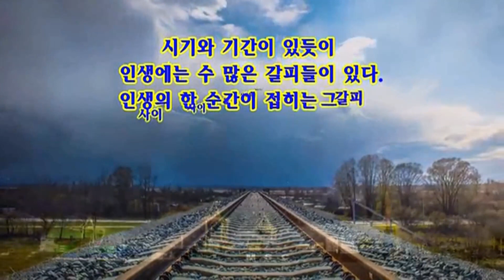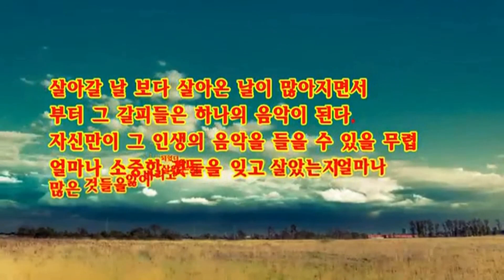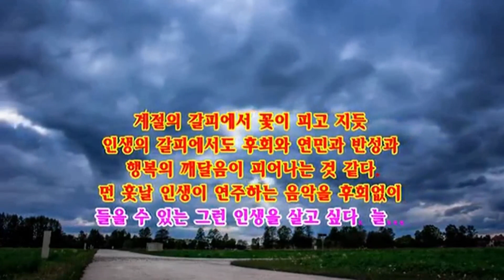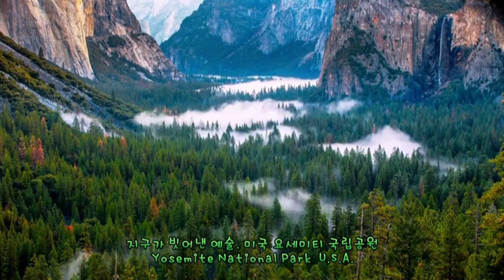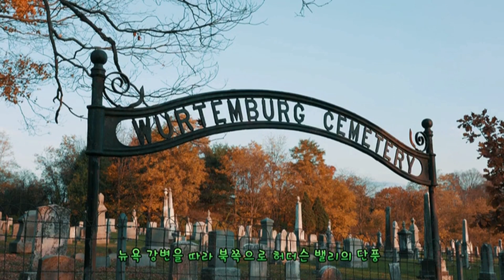미국의 단풍 그리고 절경..잊고살아온 날들을 찾아서의 좋은글과 즐겨듣는 그 노래들과...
살아갈 날보다 살아온 날이...미국의 요세미티 국립공원의 절경과 뉴욕
허더슨 밸리의 풍경 그리고  뉴 잉글랜드의 아름다운 단풍을 담아서
애창가요와 함께...